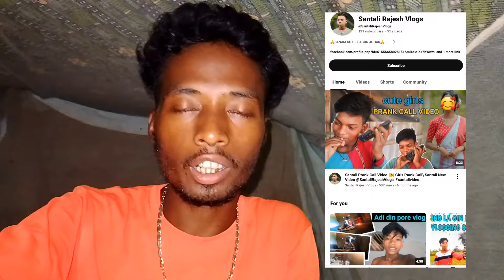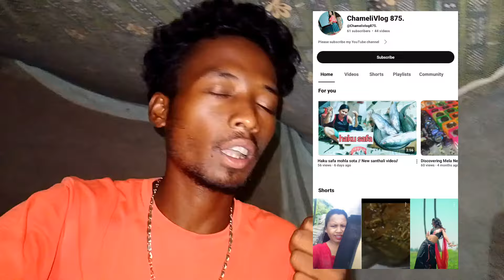Ape Kowah Request 🔴 new santali vlog video 2024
Ape Kowah Request 🔴 new santali vlog video 2024 | santali vlog video 2024

Kuanr Baha vlog
Kuanr Baha Official
kuanr baha
santali vlogger
new santhali vlog video 2024
santali vlog video new
new santali vlog santali video
santali vlog
santali blogger video
santali vlogs
new santali song 2024
santali vlogger
santali vloger
santali vlog
santali vlogger
santali vlogs
new santhali vlog video
santali video
santali vloger
2024 santhali vlog video
santali blogger
santali vlogger asu
wb santali blogger
santali blogs video
santali blogger video
new santali vlogs